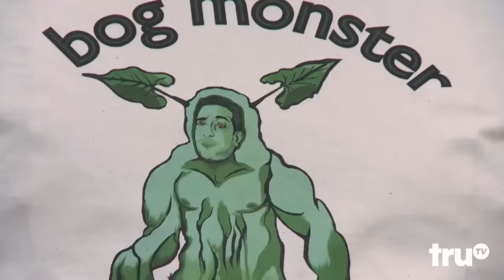Impractical Jokers - Bog Monster of Louisiana (Punishment) | truTV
Sal poses as an infamous swamp creature for a bayou boat tour.

Impractical Jokers - Bog Monster of Louisiana